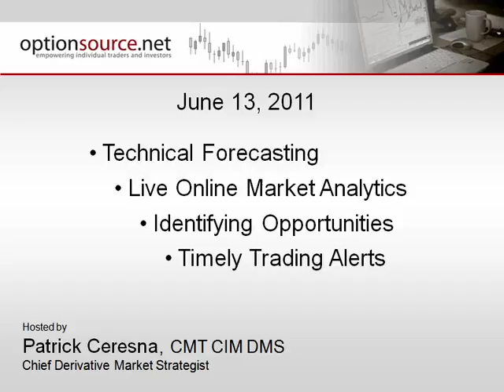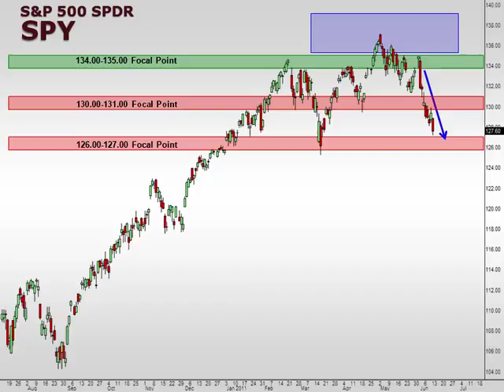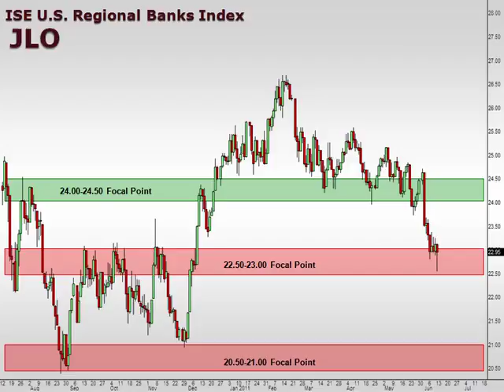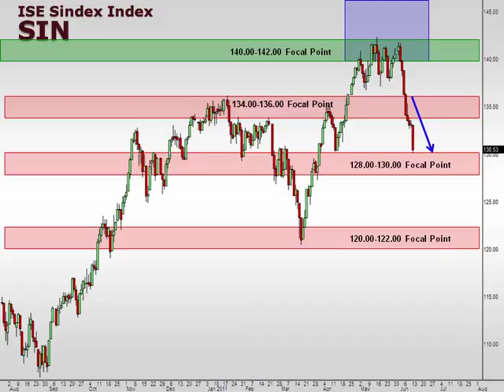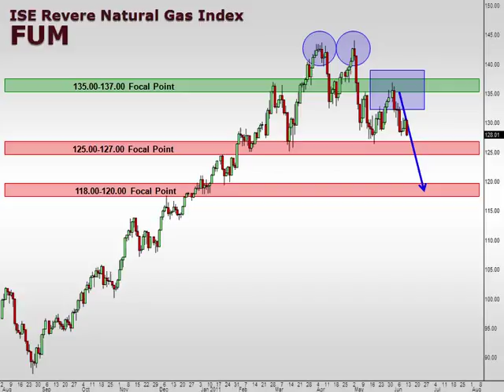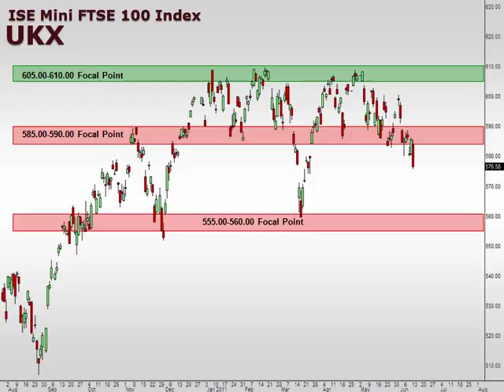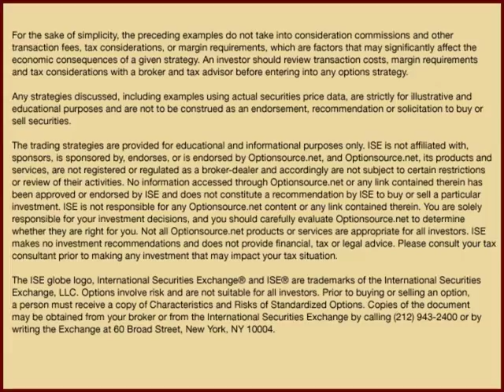6/13/2011 ISE Equity Index Weekly Outlook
Join Patrick Ceresna every Monday for a snapshot of the week's index activity.